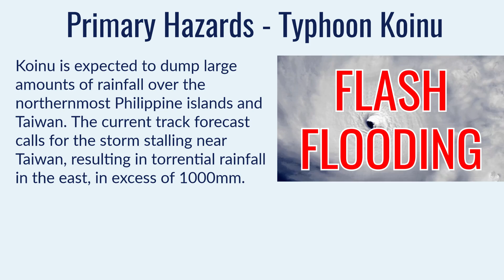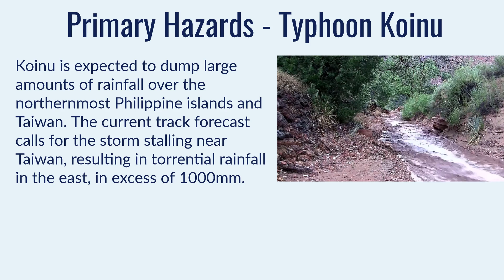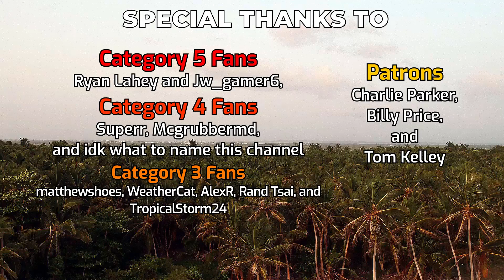Typhoon Koinu (Jenny) headed for Taiwan - October 1, 2023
Typhoon Koinu is rapidly developing this evening as it cruises northwesterly through the Philippine Sea. The storm is anticipated to strike Taiwan later in the week, and could also affect the northernmost Philippine islands with strong winds and torrential rain. The long-term track forecast remains uncertain, although it's clear that the storm will intensify substantially and is likely to reach Category 3 typhoon status later in the week.

The storm is currently expected to make landfall in southern Taiwan near the end of the week as a typhoon, with potentially extreme rainfall over the eastern mountains resulting in over 1000mm of accumulations.